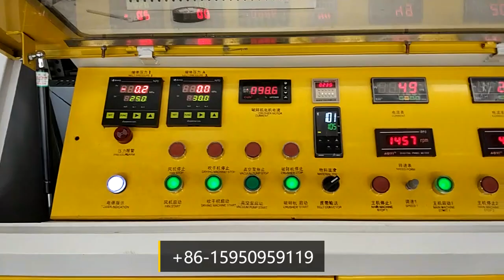plastic pe ppe pelletizer granulator compactor recycling machine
pe pp pvc pelletizer machine ,granulation machine for film soft plastic yarn,
 es el fabricante,Venta y proveedor de equipos de toda la planta Máquina plástico